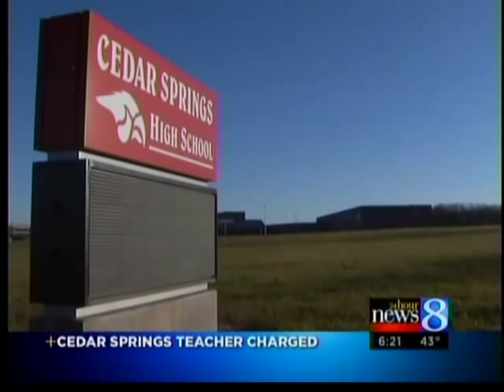Teacher in sex case 'not a bad person'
Mom of alleged victim said Jungkind is "not a bad person."